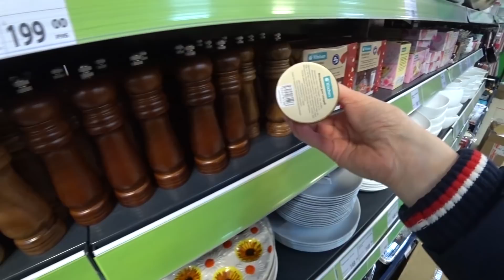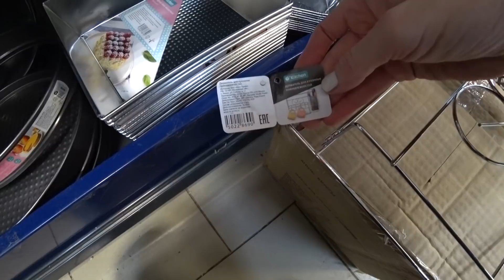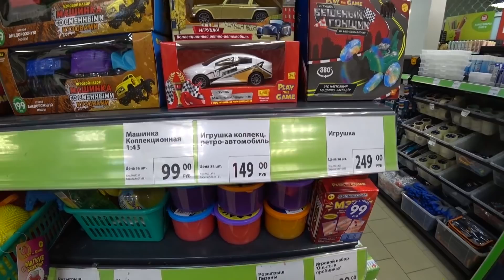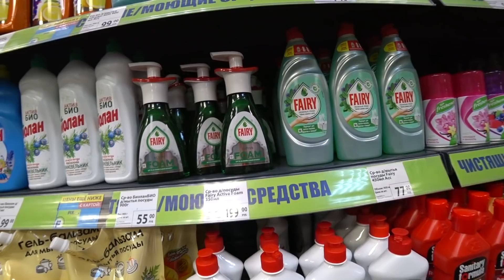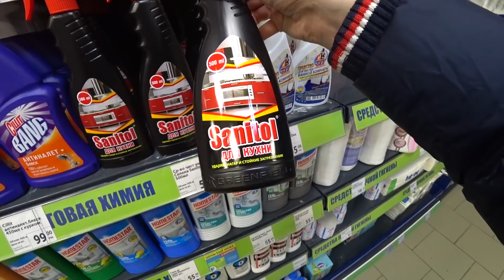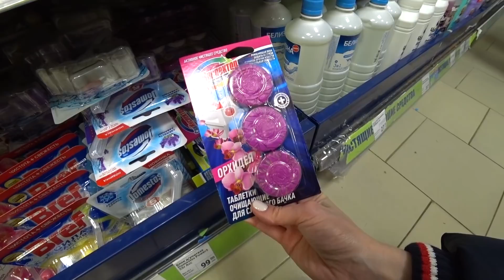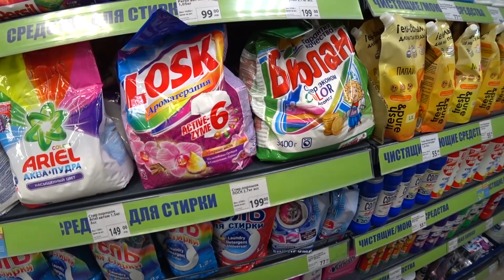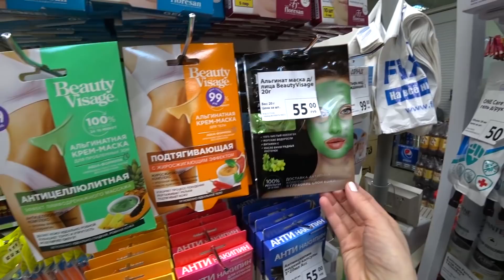🔥ФИКС ПРАЙС для пользы дела 🔥НОВИНКИ и МОЮЩИЕ по Вашему заказу FIX PRICE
🔥 Покажу новинки в конкретном магазине: посуда, кухонные приспособления, полотенца, продукты и отдел моющих средств, по вашим просьбам! Разберемся, что брать, а что оставить в магазине.
адрес магазина: Москва, ул Челябинская,15